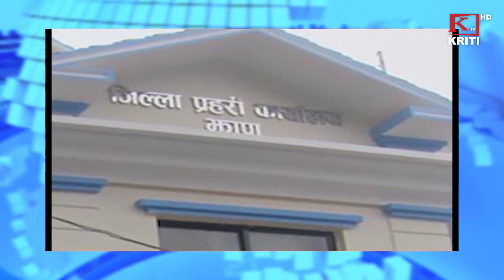KRITI SAMACHAR MAGH 4 2079